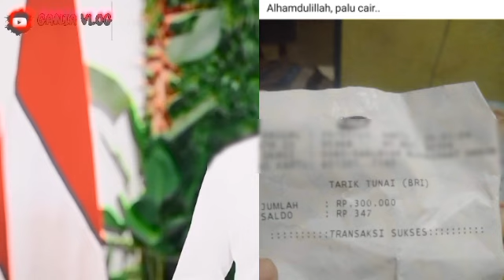AKHIRNYA GANTIAN DAERAH & BANK INI MINGGU BARUSAN MENYUSUL CAIR SILAHKAN CEK SIMAK DISINI YA